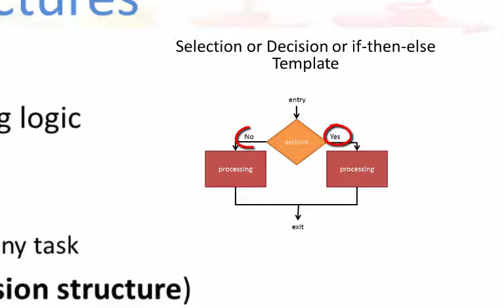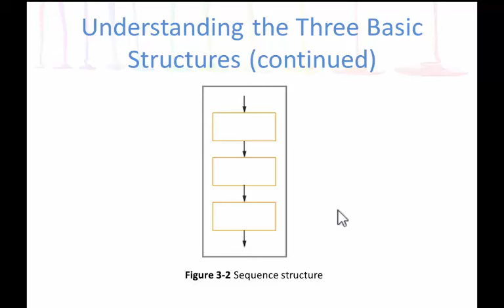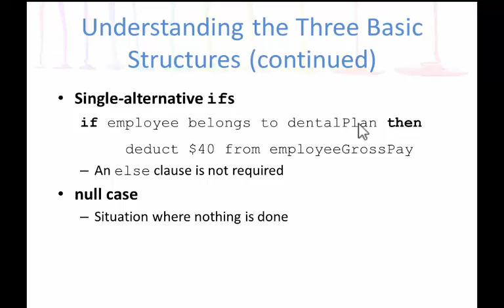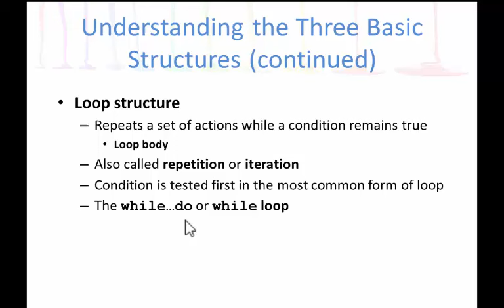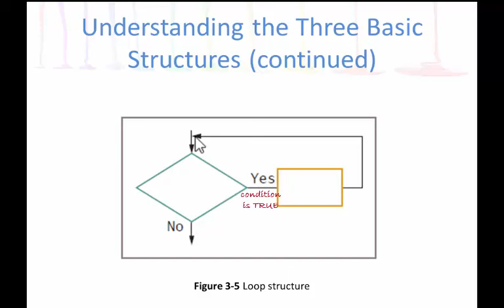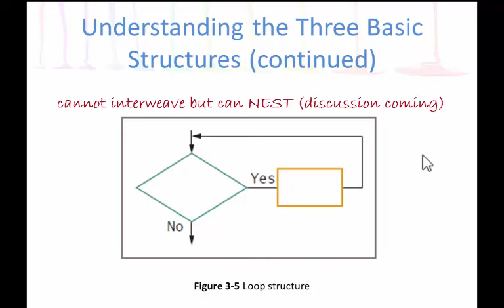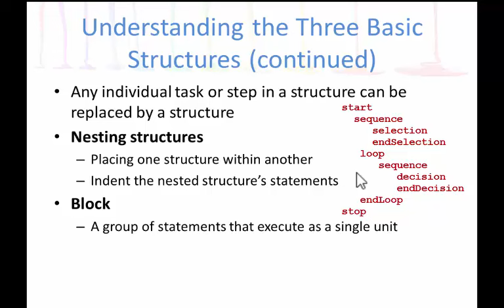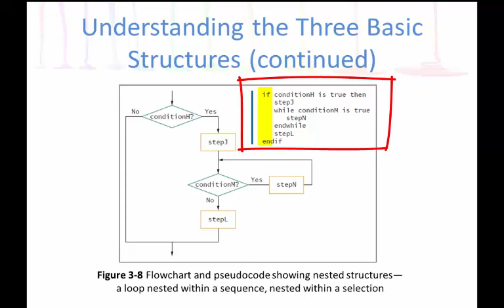3_2 The three basic structures—sequence, selection, and loop